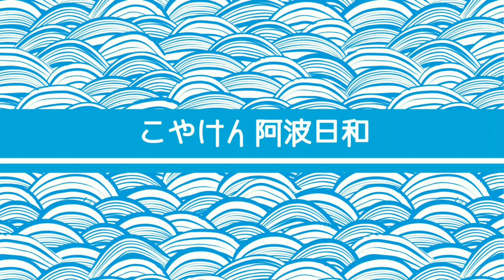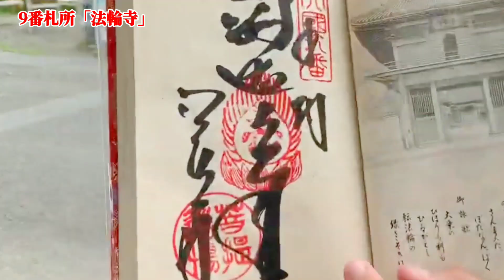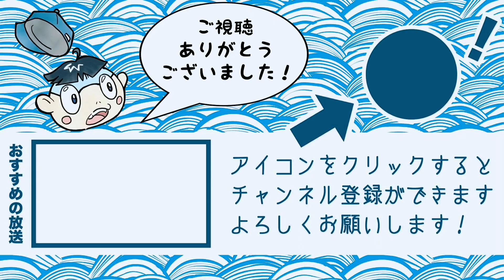９番札所「正覚山・法輪寺」四国八十八ヶ所巡礼企画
koyaken_radio